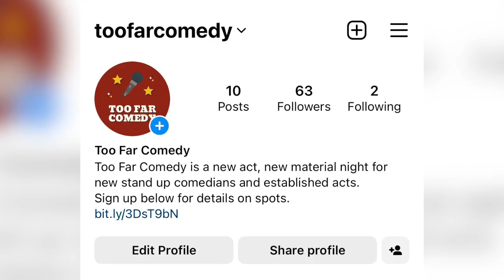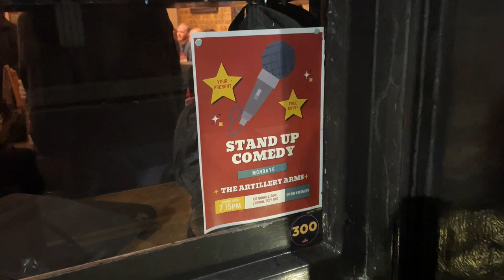Starting A Comedy Night | Richard Parr | Stand Up Comedy Vlog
2023: Episode 1 |

With less than 2 weeks notice I agree to starting a comedy night. Is it a success? Let's find out.

To find out what I find hilarious or useful to improve as a comedian sign up for the "Far Too Funny List"

I tell stand up comedy jokes at Rising Star at the Old Crown in Holborn and at Too Far Comedy in Old Street in London.

STAND UP COMEDY IS HARD! This vlog video series documents my life showing the highs and lows of performing.